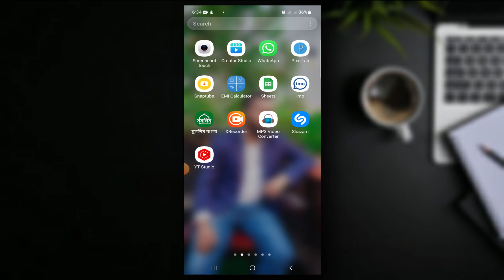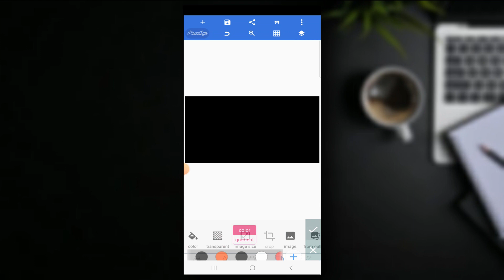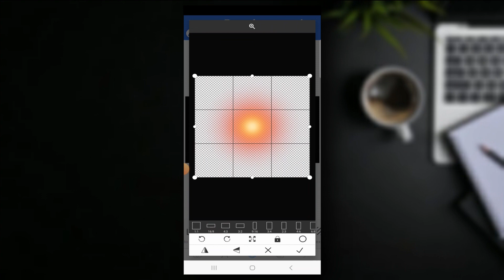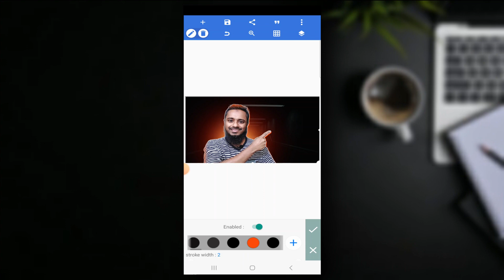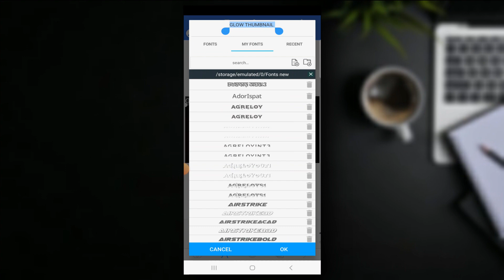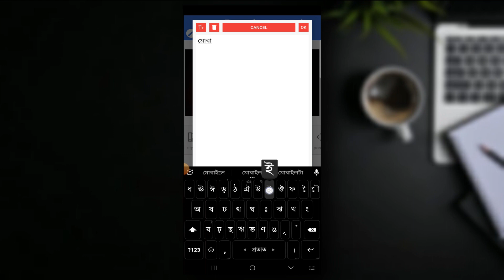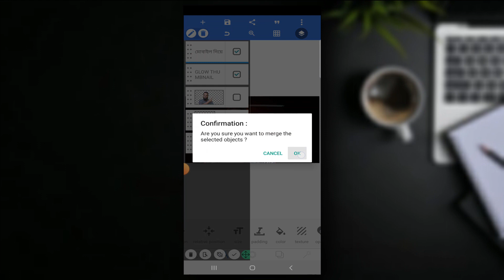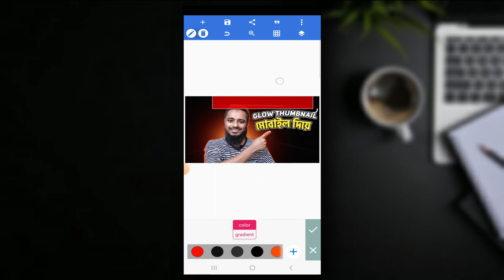How to make glow thumbnail in mobile | Glow effect in pixellab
Hey Everyone ! Welcome to Tech Rocky bd Channel. In this Channel you will find how to make Cinematic Videos ,Photography ,Editing Tips & New Creative Ideas, Tech Related video, Tech News Etc. In this video I showed you How to make glow thumbnail in mobile. Glow effect in pixellab. how to make glow effect thumbnail in pixellab. I Hope this video will be of benefit to you.
🔥🔥DON'T CLICK THIS🔥🔥
🔥My Another Channel: Rocky 2.0 bd
🔥🔥Glow Thumbnail🔥🔥
🔥🔥💬FOLLOW ME🔥🔥
🔥Personal Facebook ID: Md Monjur E Motin